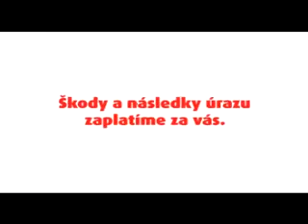DRIVER 'S FACE IN BLOOD DUE TO A PRETTY LADY !